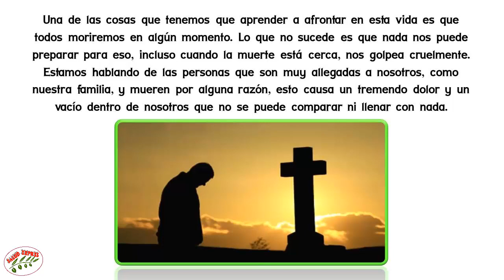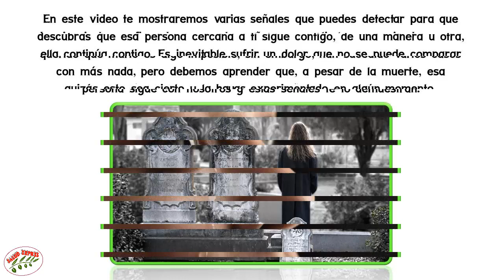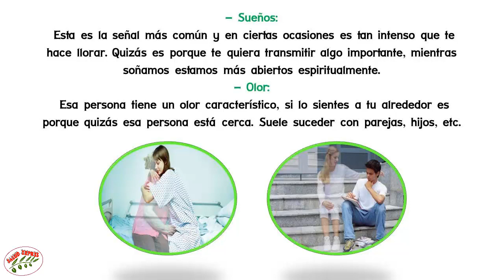5 señales que te demuestran si un ser querido fallecido está aun a tu lado.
5 señales que te demuestran si un ser querido fallecido está aun a tu lado... Una de las cosas que tenemos que aprender a afrontar en esta vida es que todos moriremos en algún momento. Lo que no sucede es que nada nos puede preparar para eso, incluso cuando la muerte está cerca, nos golpea cruelmente. Estamos hablando de las personas que son muy allegadas a nosotros, como nuestra familia, y mueren por alguna razón, esto causa un tremendo dolor y un vacío dentro de nosotros que no se puede comparar ni llenar con nada.

Indiscutiblemente, la muerte de un ser querido cambia nuestras vidas para siempre, debemos aprender a vivir sin que esta persona esté siempre para nosotros y el sufrimiento queda siempre que pensamos en esa persona o que quisiéramos estar junto a ella. A pesar de que no se encuentra físicamente con nosotros, nuestro lazo con ellos no se pierde, siempre están ligadas a nosotros y esto hace que jamás muera por completo para nuestra memoria, gracias a los recuerdos y momentos que vivimos junto a ellos.
En este video  te mostraremos varias señales que puedes detectar para que descubras que esa persona cercana a ti sigue contigo, de una manera u otra, ella continúa contigo. Es inevitable sufrir un dolor que no se puede comparar con más nada, pero debemos aprender que, a pesar de la muerte, esa persona sigue con nosotros y estas señales te lo demuestran.

Señales de que esas personas queridas que murieron, siguen con nosotros.

La ciencia ha confirmado por muchos años que sentir la presencia de un ser querido que murió es algo imposible, sin embargo, han sucedido varios casos donde demuestran lo

contrario. Estas son las señales que demuestran que quizás esto sea cierto y la hayas experimentado en algún momento.

– Sueños: esta es la señal más común y en ciertas ocasiones es tan intenso que te hace llorar. Quizás es porque te quiera transmitir algo importante, mientras soñamos estamos más abiertos espiritualmente.

– Olor: esa persona tiene un olor característico, si lo sientes a tu alrededor es porque quizás esa persona está cerca. Suele suceder con parejas, hijos, etc.

– Monólogos: esto se debe a que surgen preguntas dentro de tu cabeza que son respondidas desde el exterior de una manera u otra, creando una conversación dentro de ti.

Otras señales pueden ser: sentir la presencia de esta persona en su entierro, o cuando hay extravíos de objetos de manera inexplicable.